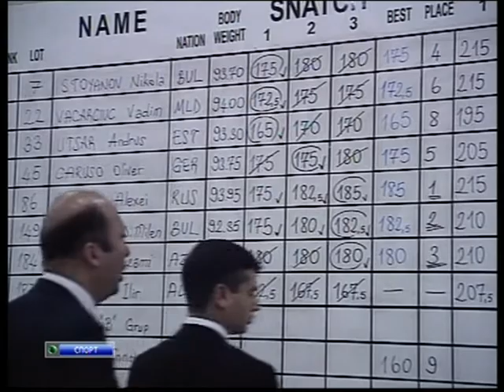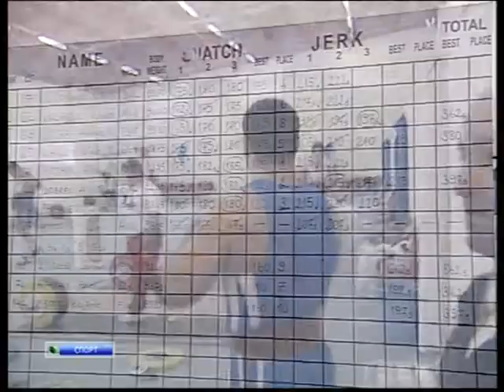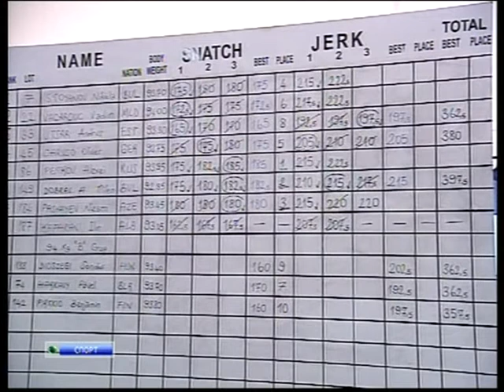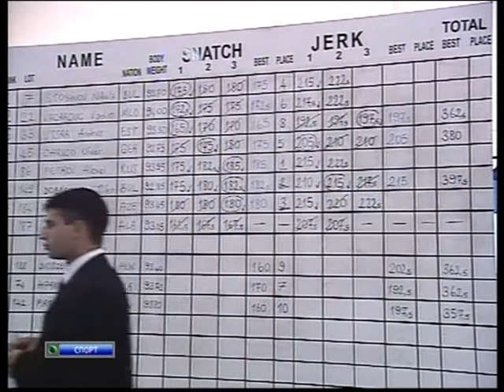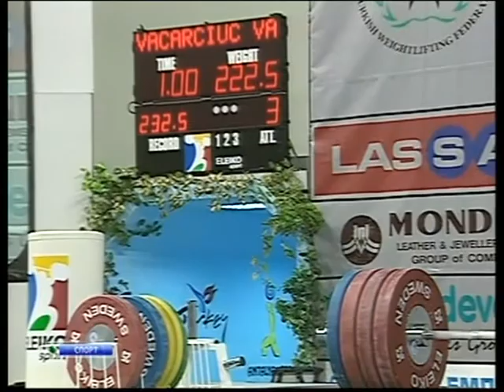23-28.04.2002.(94 кг) Чемпионат Европы, М+Ж.